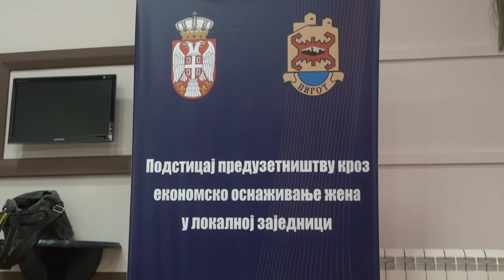NAJVEĆE INTERESOVANJE VLADA ZA MERE SAMOZAPOŠLJAVANJA